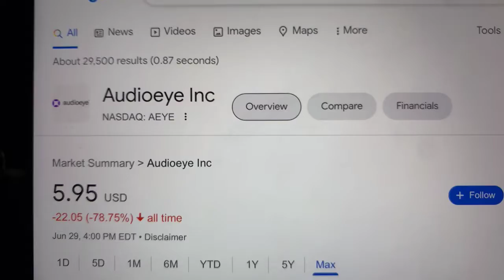🔴 Audioeye Inc. AEYE Stock Trading Facts 🔴